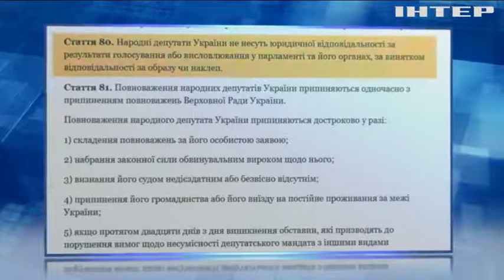Засідання РНБО: стратегічне підприємство "Мотор Січ" повернуть у державну власність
Повернути підприємство в державну власність планують найближчим часом. А тим, хто відкрито, не через офшори, інвестував у розвиток цього акціонерного товариства, - обіцяють компенсацію